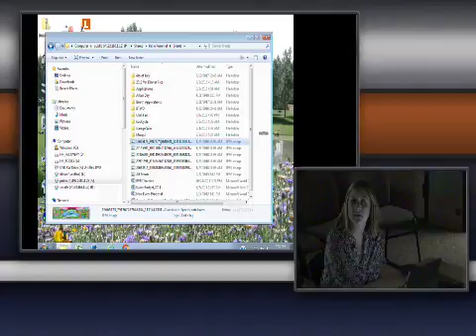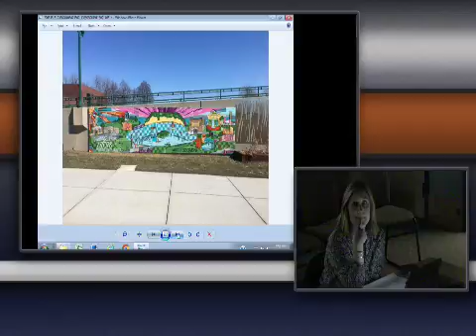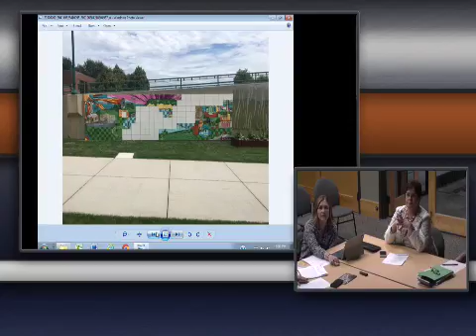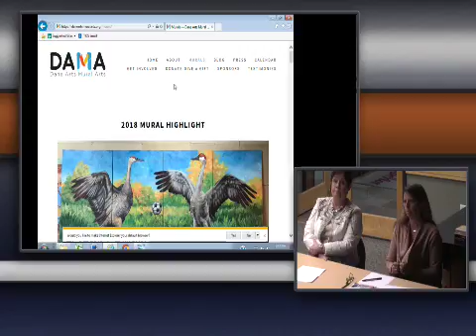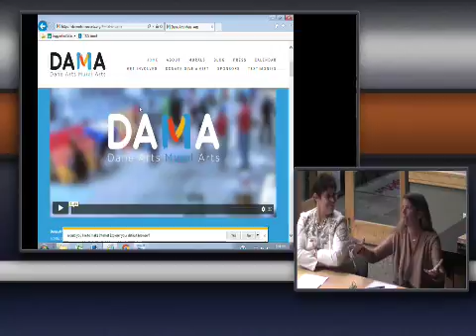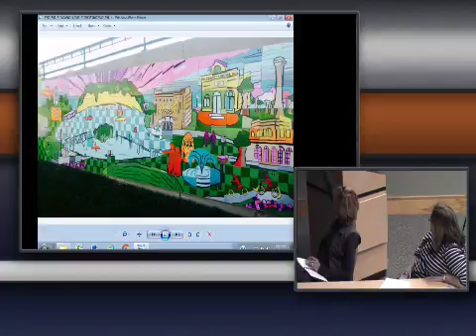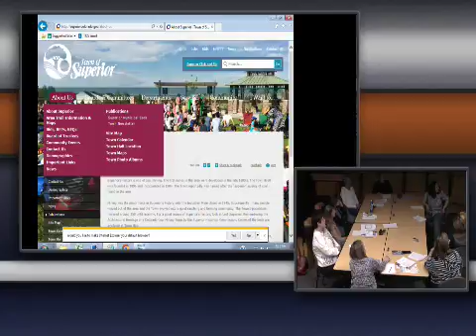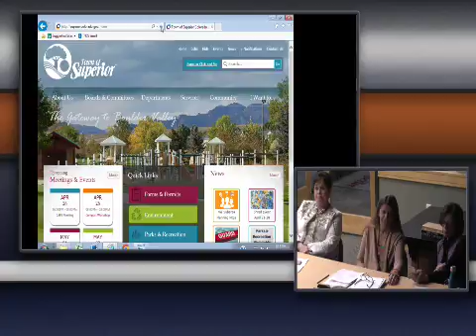Cultural Arts and Public Spaces - April 26, 2018